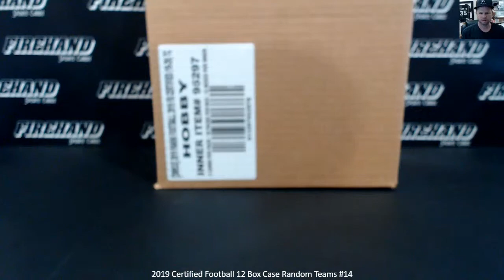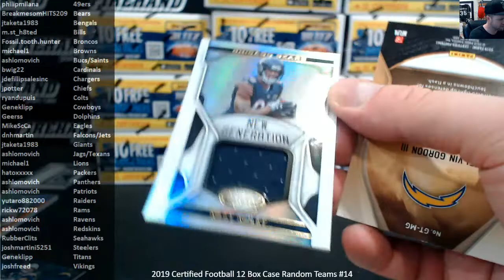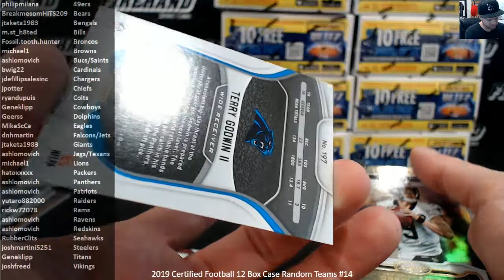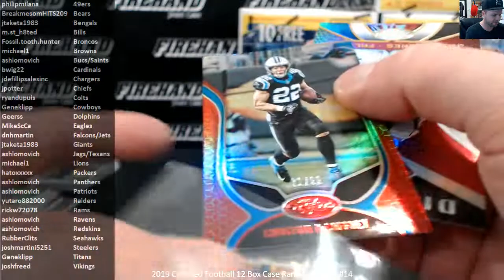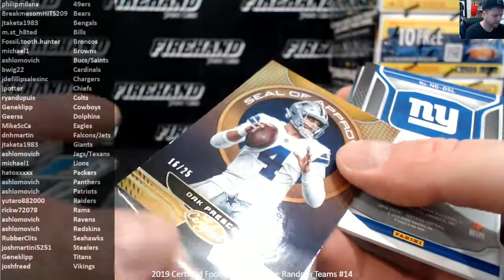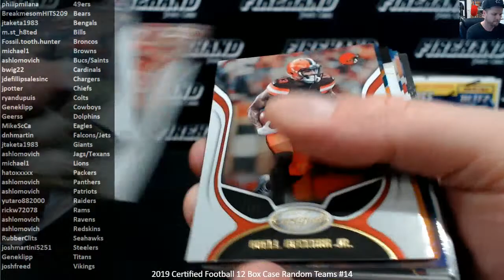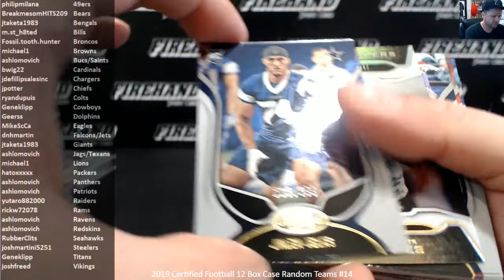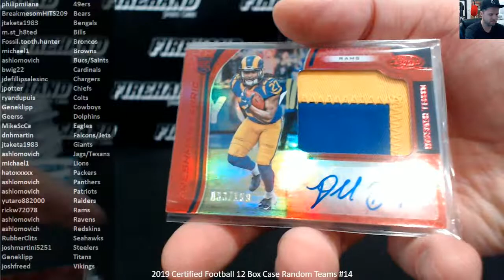2019 Certified Football 12 Box Case Random Teams #14 ~ 9/15/19